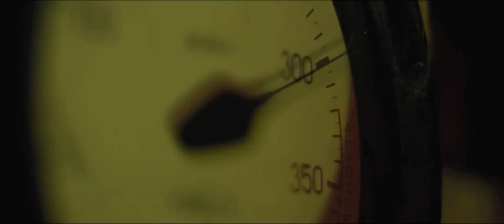BLACK SEA | Trailer ufficiale Netflix Italia